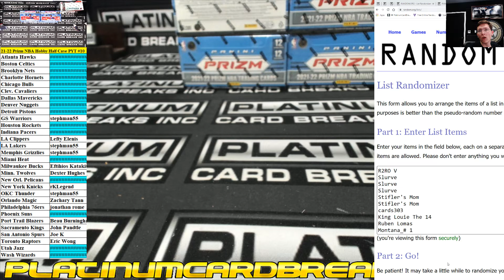2021 22 Prizm NBA Half Case #10 MINI ONLY #1